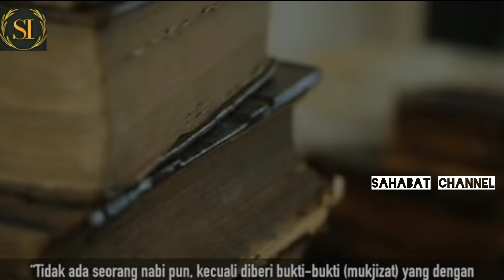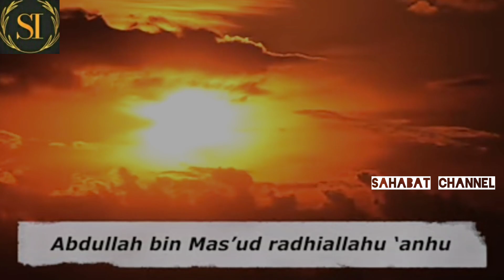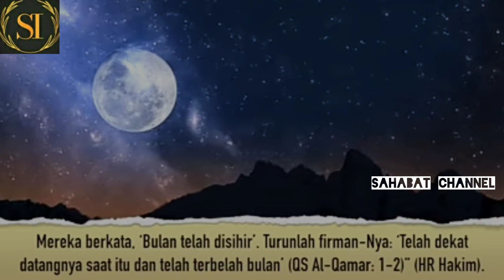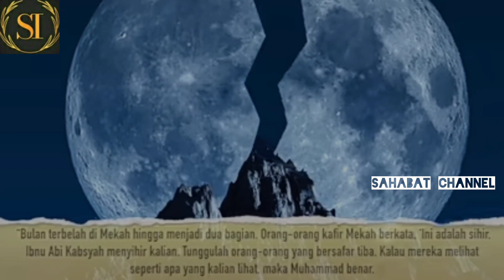NASA SAMPAI SYOK LIHATNYA! INI BUKTI BEKAS MUKJIZAT RASULULLAH PERNAH MEMBELAH BULAN.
Seorang nabi memiliki mukjizat. hal ini terdapat dalam hadis." tidak ada seorang nabi pun kecuali diberi bukti-bukti (mukjizat) Yang dengan semisal itu manusia beriman (HR. Muslim)kecuali Nabi Muhammad memiliki mukjizat. nabi terakhir ini memiliki banyak mukjizat yang diberikan ALLAH SWT. satunya adalah bisa membelah bulan.
mukjizat Ini adalah jawaban dari tantangan orang-orang Quraisy. Seperti apakah kisahnya? tonton video ini hingga akhir agar tidak salah paham.
 tentunya hanya di channel sahabat channel.

 like dan subscriber anda sangat berarti bagi kami untuk menambah semangat membuat konten yang lebih bermanfaat.